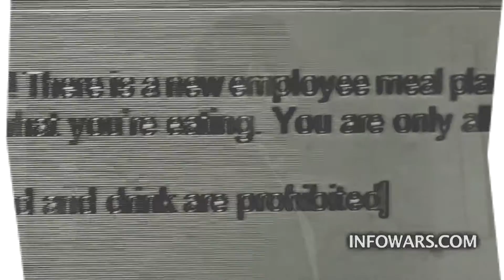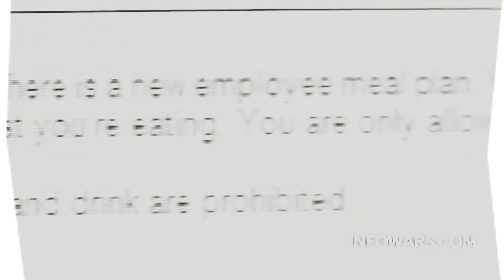BMG Experiences Alex Jones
Video for BMG